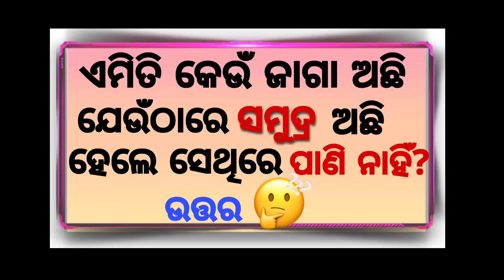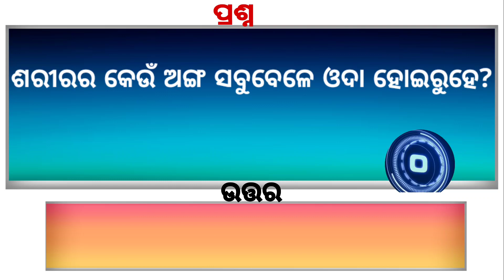Odia Dhaga Katha | Odia Mind Gk | Odia Dhaga Dhamali | Odia Gk Quiz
odia dhaga dhamali question answer || odia funny
questions || odia dhaga dhamali prashn || odia riddles
clever questions
Science Gk
10 clever questions
10 tricky questions
odia tricky questioodia padya prahelika
odia dhaga dhamali katha
odia quiz
odia riddle
odia dhaga katha
odia gk
odia paheli
odia khati
odia riddles

General knowledge question answer | Which country is
called Queen of Sea | Which Bird Drink only Rain water

1. GK
2. General Knowledge
3. Important GK Questions and answer for
Competitive Exams
4. Quiz Test
5. BR GK STUDY
6. Important gk
7. Quiz test
8. competitive quiz
9. competitive general knowledge
10. GK in Hindi
11. general knowledge quiz
12. quiz questions
13. general knowledge questions
14. gk quiz
15. general knowledge questions with answers
16. gk question in hindi
17. GK Question Answer
18. India GK
19. hindi gk
20. samanya gyan
21.gk questions
22. india gk in hindi
23. 2023 gk questions and answers
24. lucent gk
25. lucent gk
26. lucent gk in hindi video
27. lucent GK in hindi
28. lucent geography in hindi
29. lucent geography
30. geography gk question

is a use permitted by copyright statue that might